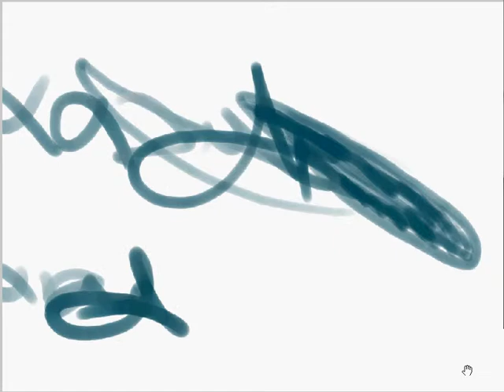Pintando unas olas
pues eso pintando unas olas con el OpenCanvas